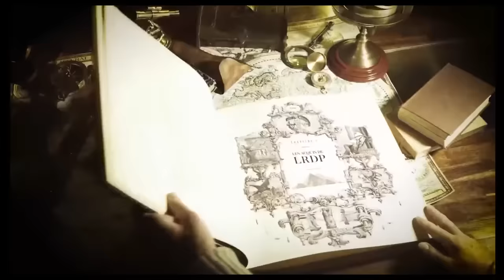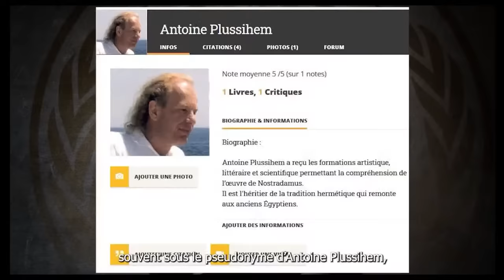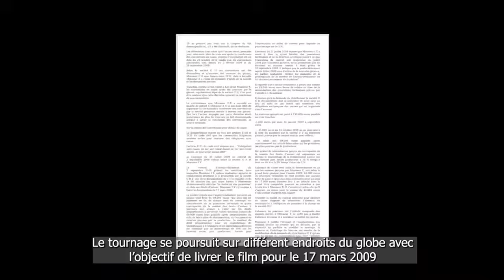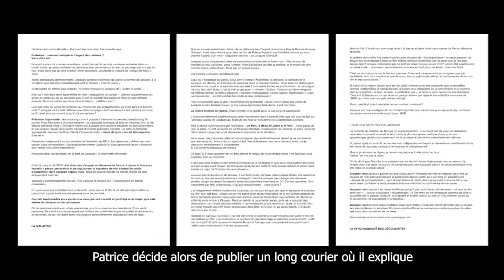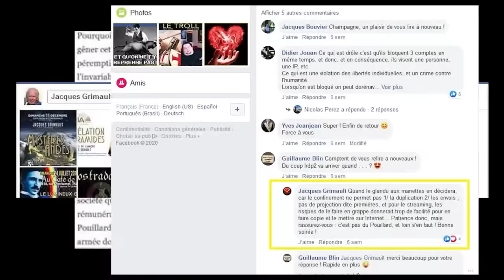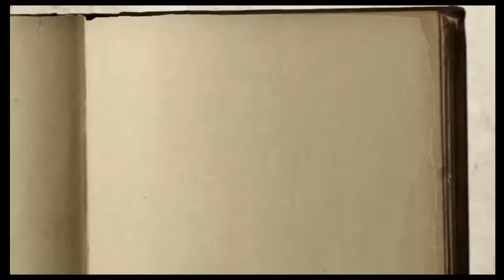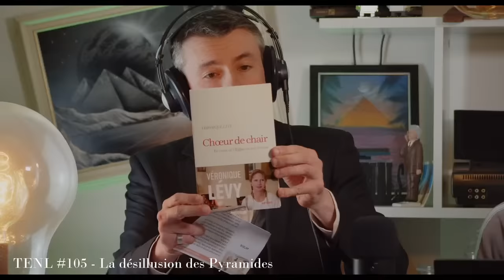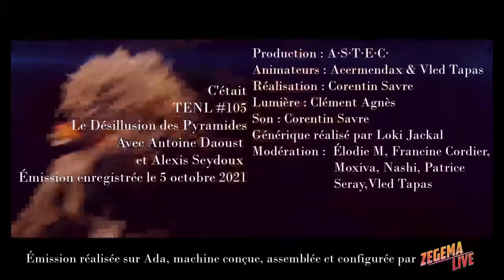La Désillusion des Pyramides [TenL#105]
Après le succès du film "La révélation des Pyramides" sorti en 2010, de nombreuses promesses ont été faites. Jacques Grimault, détenteur de connaissances étonnantes, allait apporter à son public un message venu du fond des âges, une sagesse aujourd'hui perdue. Il lui fallait de l'argent, beaucoup d'argent pour délivrer son message sous forme "de cinéma", la seule selon lui qui permette den livrer pleinement les secrets qu'il possédait.
Mais aujourd'hui Jacques Grimault est poursuivi en justice pour escroquerie aggravée par des victimes de ses promesses qui sont bien décidées à révéler les coulisses d'une manipulation qui dure depuis dix ans.

Alexis Seydoux - Historien

Livre d'Acermendax sur le sujet dans la collection Une chandelle dans les ténèbres : "Pyramidologie - Aux sources de la pseudo-archéologie"